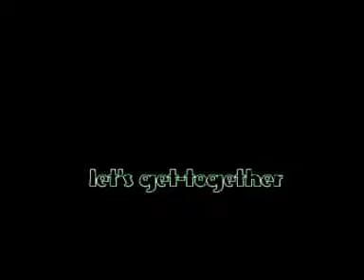here is ARUNRAJ.....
LETS GET-TOGETHER